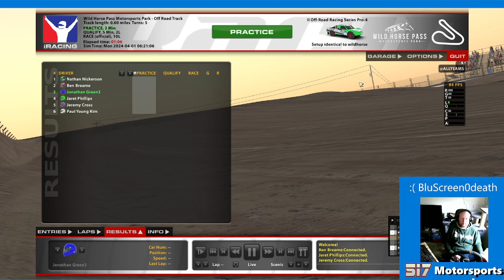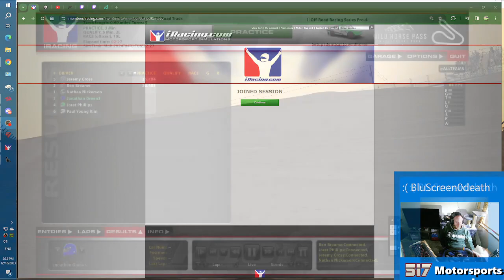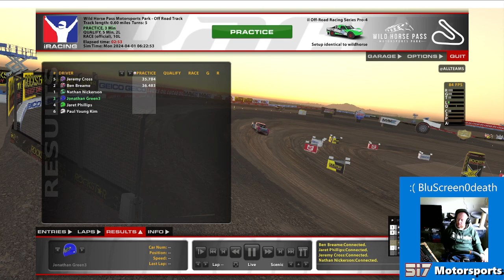iRacing 2025 Season 1 Race 1 - Pro 4 Off Road Fixed @ Wild Horse Pass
Pro 4 Off Road Fixed Wild Horse Pass

0x P2 of 6. Split 2 of 2. SoF 1.3K to my 1.4K. Made mistake on lap one turn 2 and fell back. Made up a spot but could not do anything with truck #1.